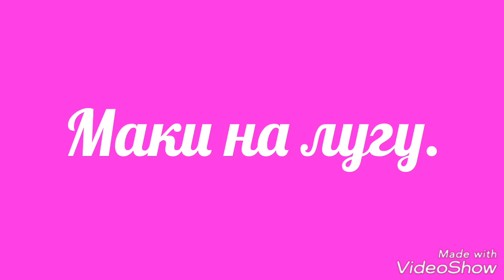Маки на лугу. Poppies in the meadow.